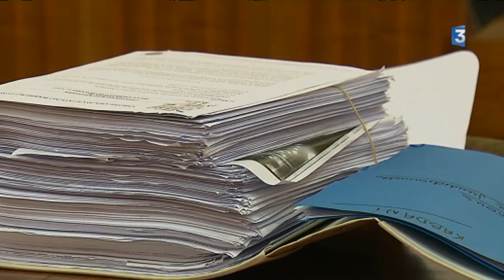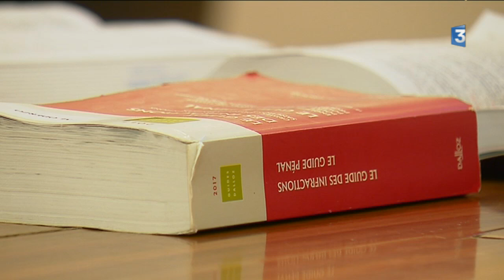Perpétuité pour le meurtrier de St Paul Trois Châteaux (26)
Audience et justice expéditives ce 9 novembre à la Cour d'assises de la Drôme. L' accusé, grand absent du jour, a été reconnu coupable du meurtre de sa femme et de leurs trois enfants en juin 2013. Compte-rendu d'audience avec comme intervenants : Habiba Kabdani, mère et grand-mère des 4 victimes - Nadia El Bouroumi, avocate des parties civiles.